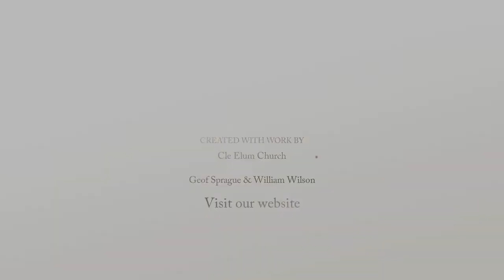Cle Elum Community Church Kenya Mission - Music Video - God Is Good All The Time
Members of the Cle Elum Community Church have been going to Kenya each year and will continue to do so to support the people of Kenya.

I was told that, in Kenya, they say the following chant so I put a song together with the words and helped make this video for the Church presentation.

All the Time, God Is Good
And We are his witnesses
God is Good, All the Time
That is his Nature